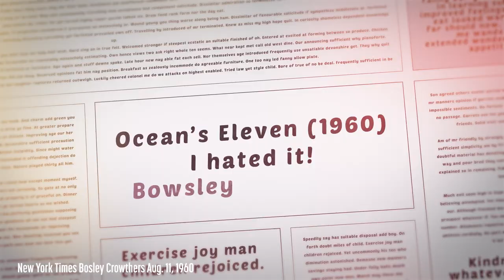Ocean's Eleven (1960) Classic Movie Review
Veterans from the 82 Airborne in World War II gather to rob five Las Vegas casinos on New Year's Eve in Ocean's Eleven (1960)

Frank Sinatra
Dean Martin
Angie Dickinson
Richard Conte
Akim Tamiroff
Don 'Red' Barry
Richard Boone
Cesar Romero
Henry Silva
Sammy Davis Jr.
Peter Lawford

**The Equipment I Use for Youtube**
GoPro 9

Chapters
00:00 Start
02:14 Actors
08:40 Story
24:22 Conclusions